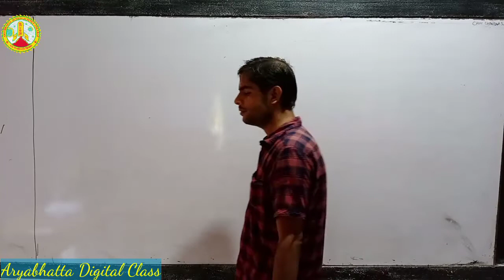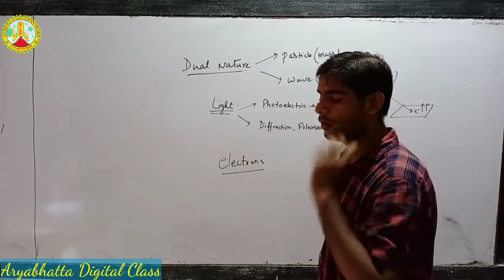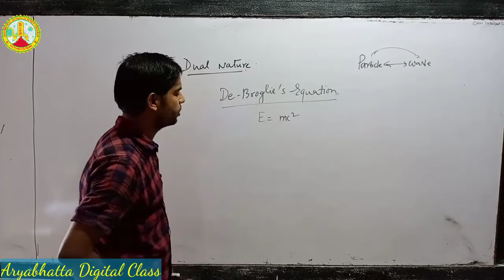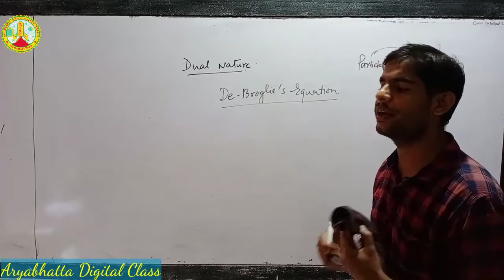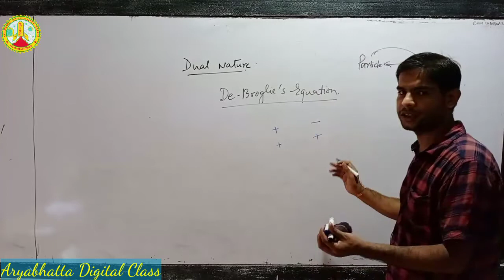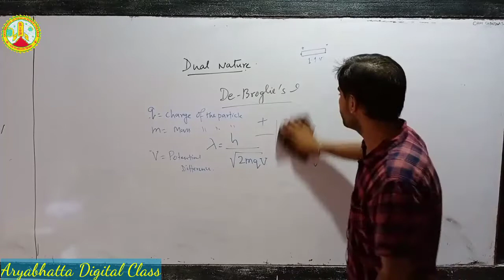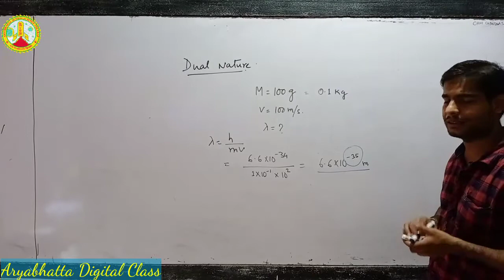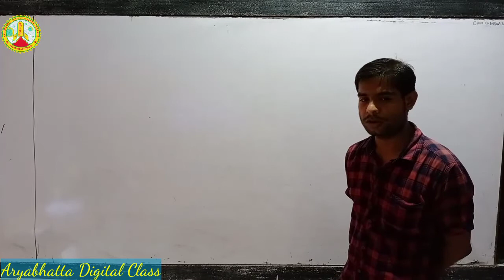Class 11 | Chemistry | Chapter 2 | Structure of Atom | Lecture 9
Aryabhatta Digital: Dual nature